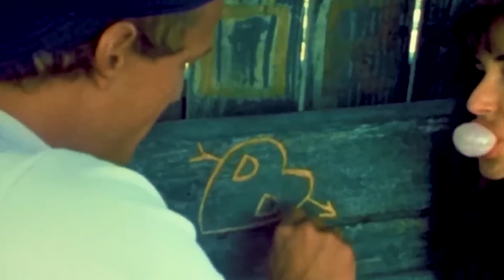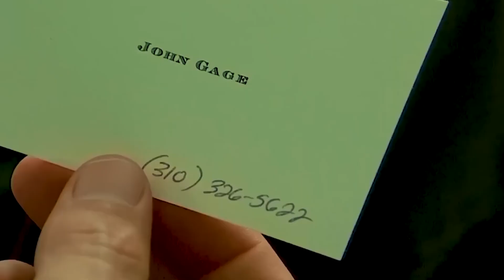ER O'Z XOTININI BOSHQA ERKAKKA SOTIB YUBORADI.. | EXTIROSLI KINO!!!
Vensdey serial, Vednesdey tahlil, Vednesdey serialining tahlili, Vednesdey, Vednesdey serial, Wednesday serial, Wednesday netflix, Уэнздей обзор, Уэнздей, Уэнздей сериал обзор, Vendzey, Vensdey tahlili, Vendzey serial, Wednesday serialini tahlil

Сизларни янгидан янги видеолар билан хурсанд қилишда давом этамиз! Сизлардан эса бир гина илтимос видео сизга ёққан бўлса лайк босишни унутманг!

multfilm, uyatsiz saxnalar, jonli efir, ajoyibdunyo, shok, qiziqarli, faktlar, bilib oling, efir, qiziq, bu qiziq, bu fakt, turfa olam, mo'jizaviy dunyo, mo'jiza, yangi